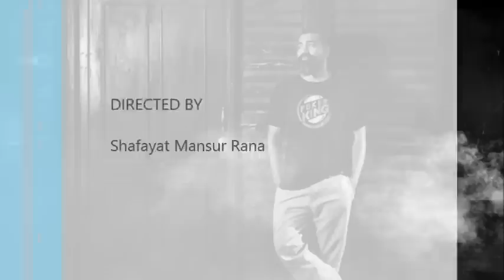Rafa featuring Tahsan & Jon - Tobu Keno (Addiction Soundtrack)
Song: তবু কেন
Composition: Rafa
Singer: Tahsan & Jon
Telefilm: Addiction

এ কেমন এলোমেলো সময়
কাক ভিজে আমাদের স্মৃতি ফিরে
আলোর সাথে চলমান ছায়া হয়ে
অজস্র শব্দ ফেরি করে
বলেছিলি রোদ হবে বৃষ্টি প্রতিদিন
তবু কেন সকাল সন্ধ্যা এতো রঙহীন লাগে
তবু কেন দৃশ্যপট এতো রঙহীন লাগে.

আজ কোথাও শিরোনামে তুমি নেই
এ যেন এক অধভুত ফেরারি নেশা
আজ কোন শব্দে তুমি নেই
এ যেন অধভুত মায়াবী নেশা

Tobu Keno by Rafa feat Tahsan and Jon, OST of the eid telefim ADDICTION directed by Shafayat Mosur Rana

music downloads
free songs download
online music
free mp3 music downloads
best free music download sites
downloading free music
music free downloads